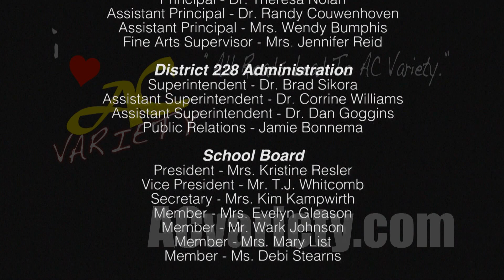Tinley Park Choir Concert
Tinley Park High School
Annual Spring Concert
May 2021
Directed by Victor Pazik